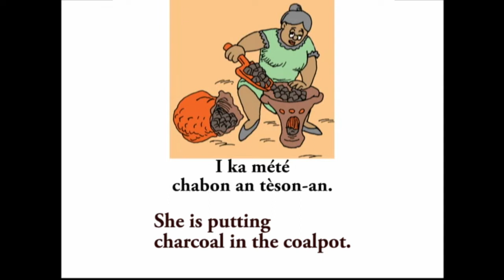PICDIC.196.Chabon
Chabon: Charcoal